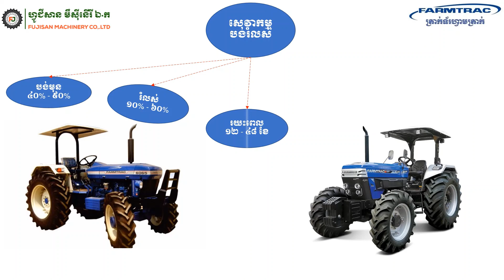សេវាកម្មបង់រំលស់របស់ត្រាក់ទ័រ ហ្វាមត្រាក់_Neang Det 0968025522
ជាមួយលក្ខខណ្ឌងាយស្រួល រហ័សទាន់ចិត្ត និងអាចបត់បែនទៅតាមអតិថិជន